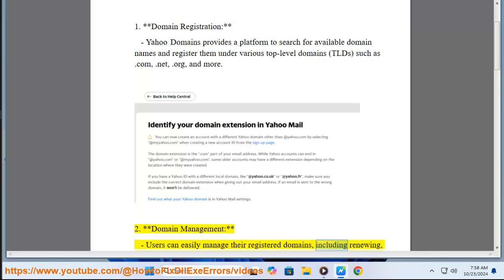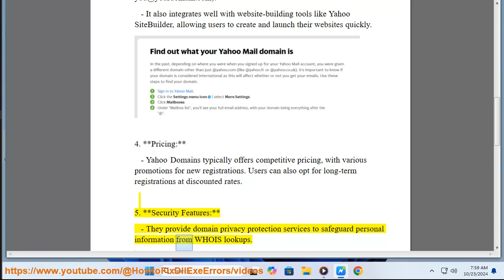Yahoo domains: Does Yahoo sell domain names?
This vid reviews Yahoo domains.

i. Yahoo itself does not sell domain names directly. However, you can purchase domain names through Yahoo Small Business (now Verizon Small Business Essentials) as part of their web hosting services. They offer domain registration as part of their packages, allowing you to create and manage your website's domain.